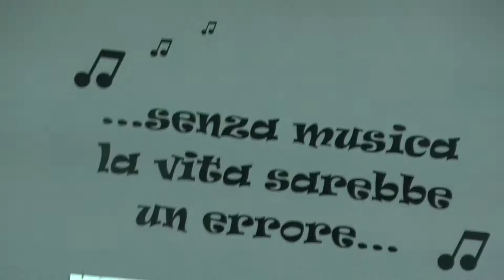Swing dance - Finale Mix and Match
riprese realizzate presso "Al Don" di San Giuliano (AL) serata organizzata dall'Associazione Sportiva Dilettantistica "The Kitchen Swing"